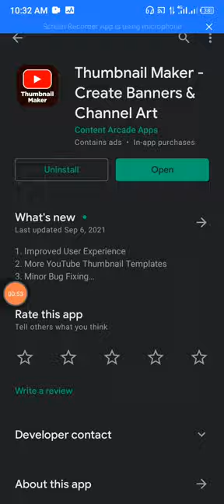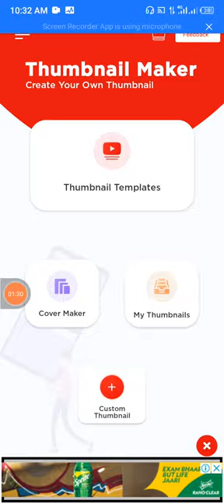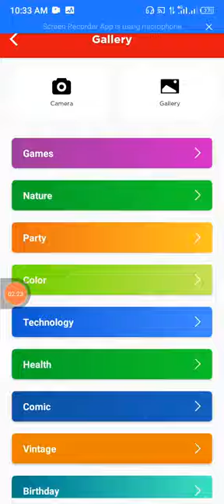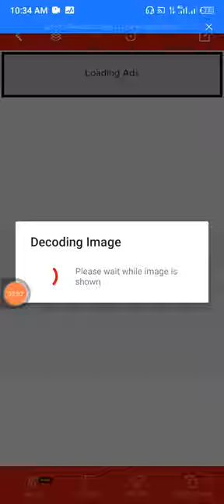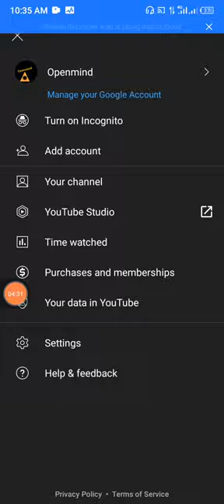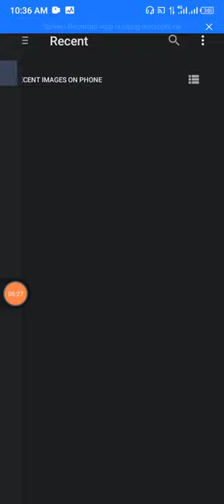How to create thumbnail for your vedios|apni vedios ke liye thumbnail kesy bnayein|om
wellcom to Openmind channel

title how to create thumbnail for your vedios| apni vedios ke liye thumbnail ksy bnayein

subscrib Openmind